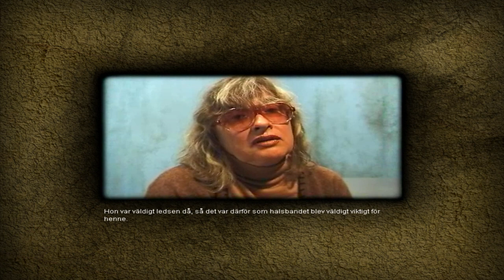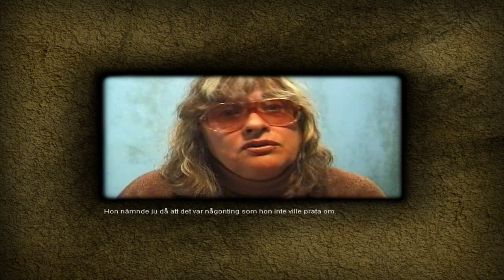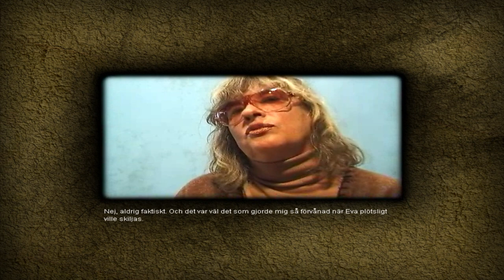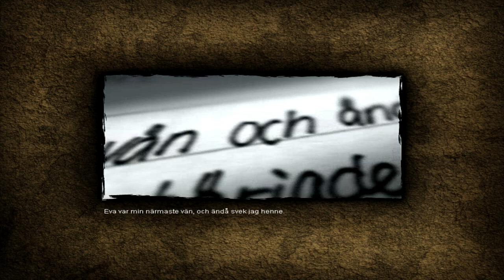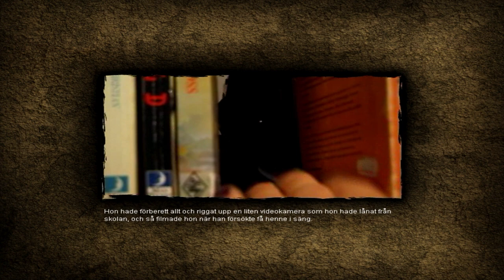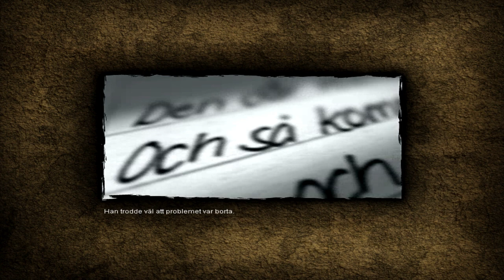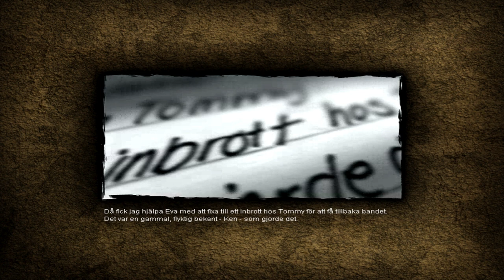Polis 2 - Del 5: Videobandets Historia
Del 5: Videobandets Historia

Polis 2: Någon ljuger.
Utgivet 1999 av Vision Park.

Spelat på Oracle VM VirtualBox Windows XP med orginalskivor.